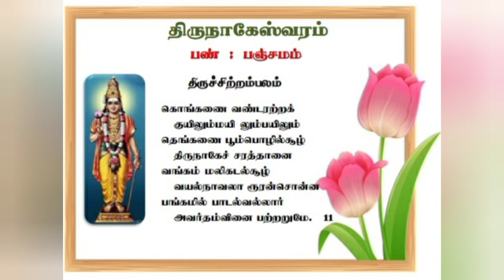திருநாகேச்சரம்/சுந்தரர் தேவாரம்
இராகு தோஷம் நீக்கும் தலம்